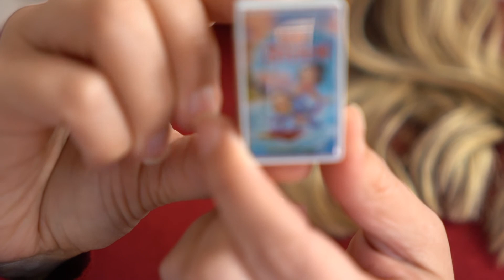Celebrating International Women's Day with Disney Pins!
A portion of each sale is donated to the wonderful Give Kids the World Village.